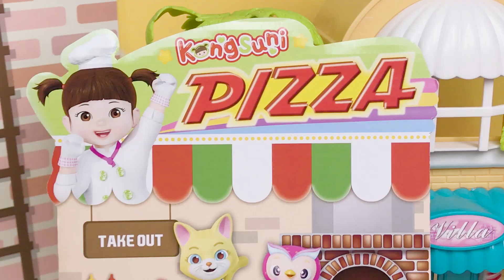PLAY-DOH color mud！！！Barbie's pizza store bought a pizza and sent a chocolate shrimp bunker. Kid toy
Let's play with PLAY-DOH mud!